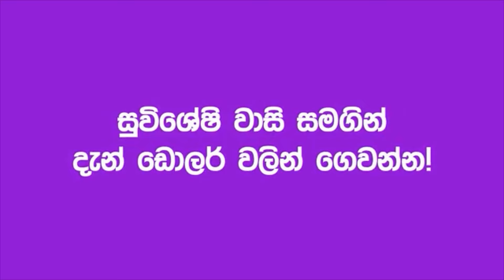අවුරුද්ද ට කලින් wife ට 👗ඇදුම් බලන්න ගියා🛍️shopping vlog dubai🇦🇪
හලෝ හලෝ අපේ යලුවෝ හැමෝම හොදින් නේද.. 🥰
ඔන්න ඉතින් කොහොම හරි පරක්කු වෙලා මේ පාරත් ව්ලොග් එකක් ගෙනාවෝ..

දන්නවද ඉතින් මේ ව්ලොග් එක කරන්න කියලත් ලස්සනම ලස්සන ශොප් වලට ගියාට ආපහු හැරිලා එන්න උනා..😭😭😭 මූඩ් එකම අප්සට් යනවා මොනවත්ම ගන්න බැරි උනා ඒක නිසා... cam එක දැක්ක ගමන් security අයියලාගෙන් බේරෙන්න බැරියෝ 😁🤓🙃

Camera එක දැක්ක ගමන් එපා කියනවා...😨😭 mood එකම අව්ල් එතකොට. මොනවත් ගන්න හිතෙන් නෑ එහෙම උනාම..😨

ඒත් එක්කම අපිවගේ ඔයාලගේ ආදරනීය අයව පුදුම කරවන්න මේ buyabans.com එක හරහා ගිහින් ඒකේ තියෙන ඕනෑම දෙයක් දැන් online oder කරන්න පුලුවම්.

ලංකාව පුරාම delivery පහසුකමත් තියෙනවා.